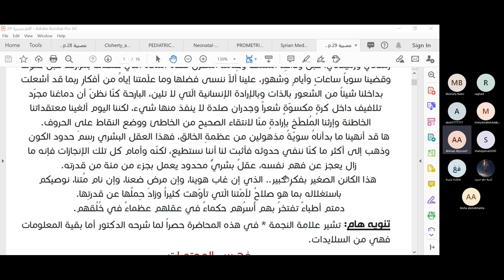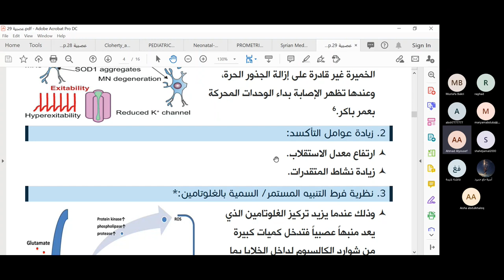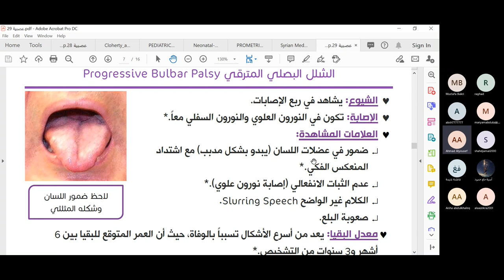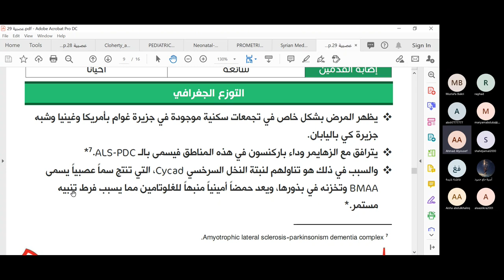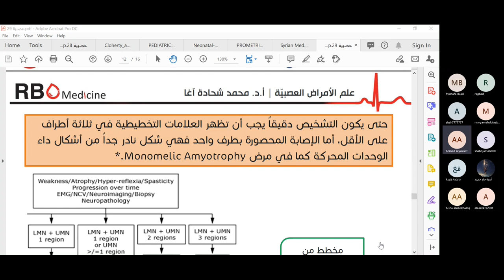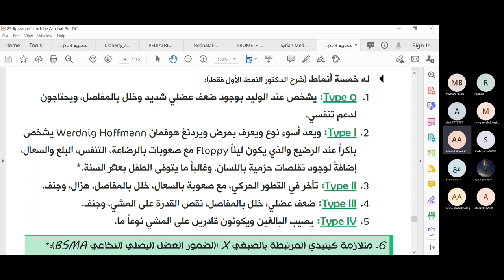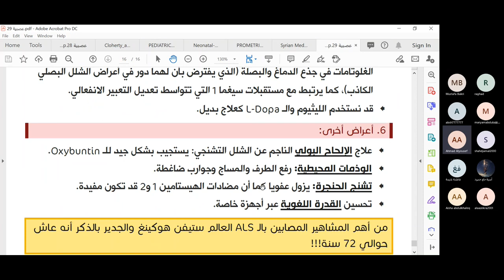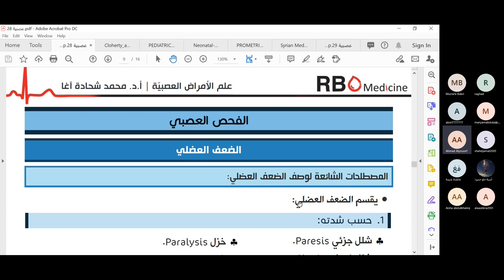داء العصبونات المحركة2 - د. أحمد اليوسف